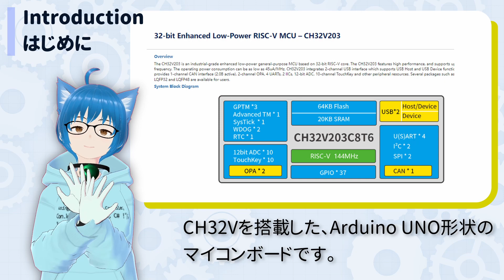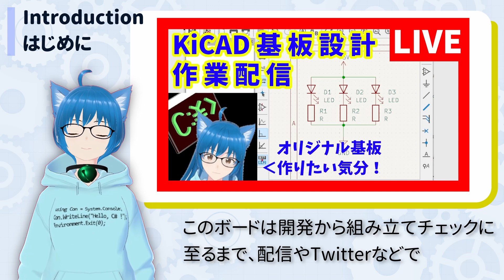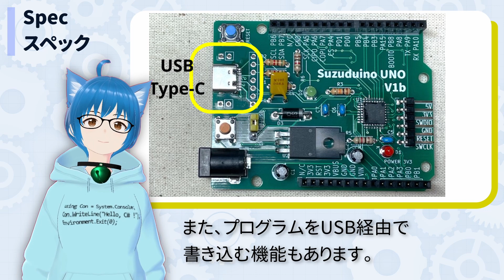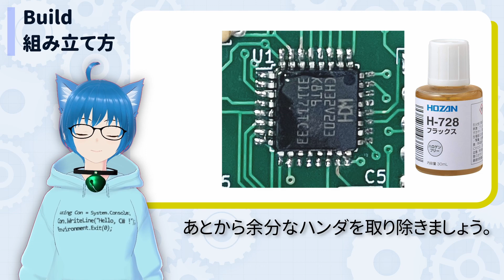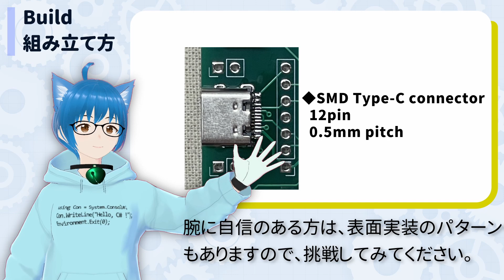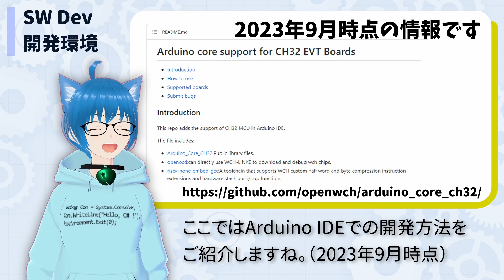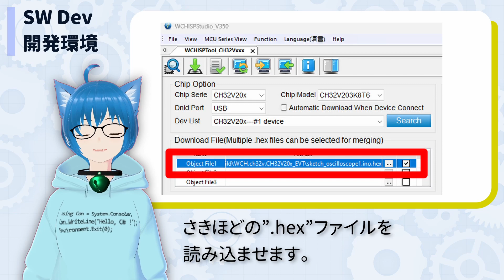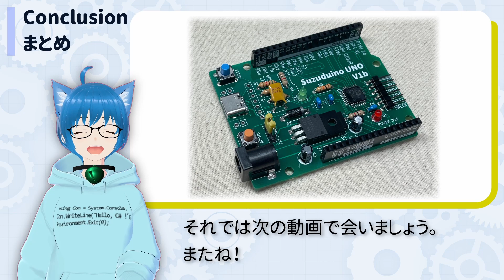自作Arduinoボードを紹介！【激安RISC-V CH32V】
"Suzuduino UNO" は、安くてパワフルなチップ CH32V203 を搭載した、プロトタイピングに適したマイコンボードです！

設計も命名も組み立ても、配信やTwitterなどでみなさんと一緒に作り上げたボードですので、とても感慨深いです！ ありがとうございます！

チャプター：
00:00 ダイジェスト
00:13 はじめに
01:34 頒布の案内
02:08 スペック
02:56 動作例
03:35 組み立て方
05:49 開発環境
08:10 まとめ